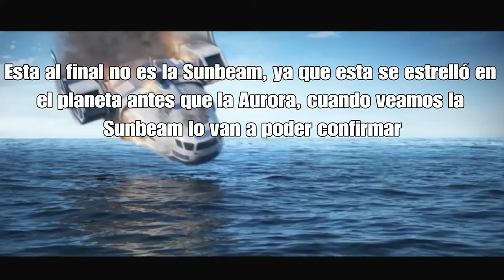LA ISLA DE ATERRIZAJE | Subnautica #3 | REAPER